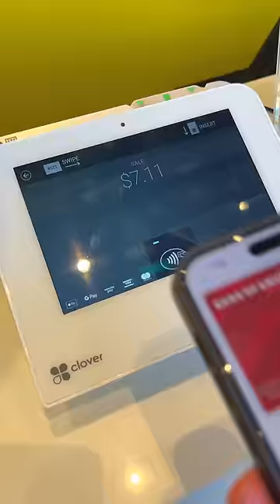Don’t Talk In The Mic For A Gift